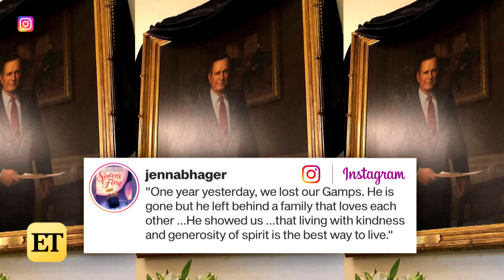Jenna Bush Hager Honors Her Grandfather George H.W. Bush on Anniversary of His Death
Jenna Bush Hager is remembering her late grandfather on the first anniversary of his death. The 41st president died last year after a battle with Parkinson's disease.